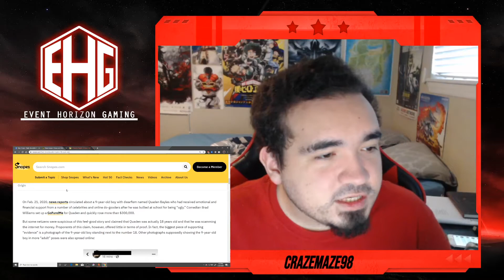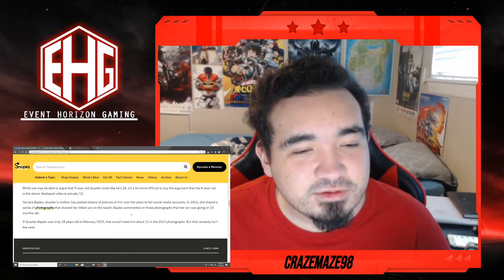When Will It Stop...? (UPDATE #2 *Final Update*)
Finding out more of this situation make it more difficult to understand certain things in this world. Leave the poor kid and his family alone.